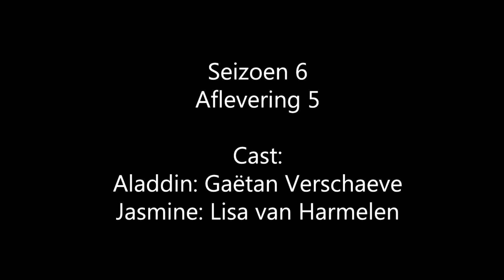Aladdin & Jasmine ''Ik laat je de wereld zien'' (Once Upon A Time Nederland)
Nadat Aladdin de Sultan en Jasmine heeft gered wilt Jasmine hem graag belonen. Aladdin heeft echter een beter idee...

Cast:

Aladdin - Gaëtan Verschaeve
Jasmine - Lisa van Harmelen

Soundmixing/editting door: Gaëtan Verschaeve
Vertaling: Lisa van Harmelen